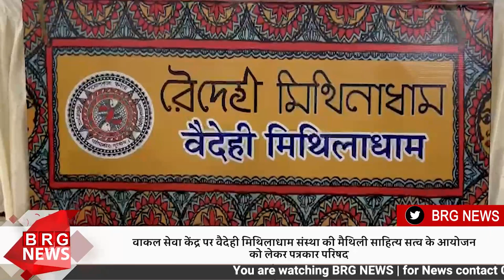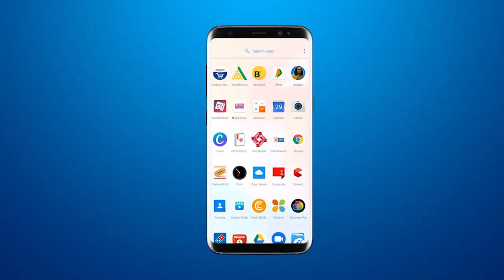Vakal Seva Kendra : वैदेही मिथिलाधाम संस्था की मैथिली Sahitya Satva के आयोजन को लेकर पत्रकार परिषद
Vakal Seva Kendra : वैदेही मिथिलाधाम संस्था की मैथिली Sahitya Satva के आयोजन को लेकर पत्रकार परिषद Press conference regarding the organization of Maithili Sahitya Satva of Vaidehi Mithiladham Sanstha at Vakal Seva Kendra Gujarat​ News​ Media​ Localnews​ Citynews​ latestnews​ GujaratiSamachar Fastnews​ Todaysnews Dailynews​ Dailyupdates​ samacharvadodara​ STN​ Liveupdates​ ToptrendingnewsVadaodara​ VadodaraNewsOnline​ GujaaratNewsOnline​Lovers​

BRG NEWS  App: